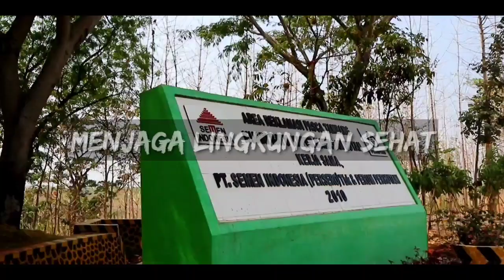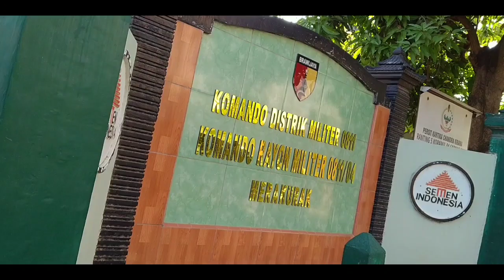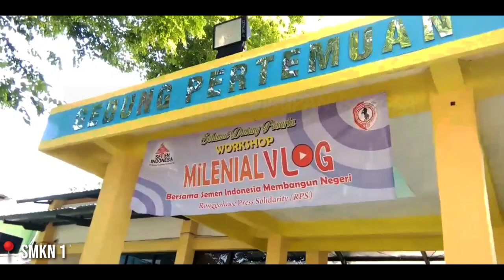Pengaruh dan Manfaat PT. Semen Indonesia bagi Masyarakat || Milenial Vlog Kontes